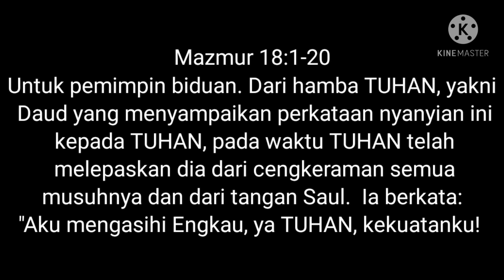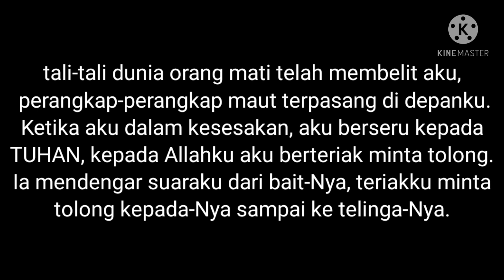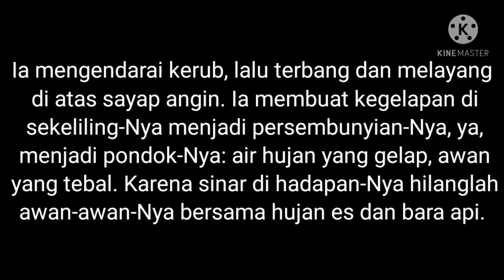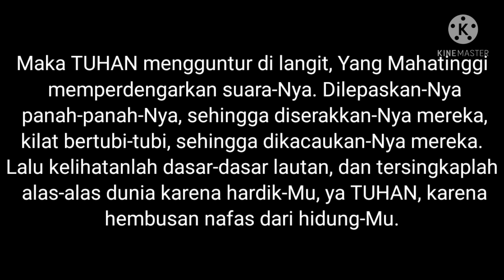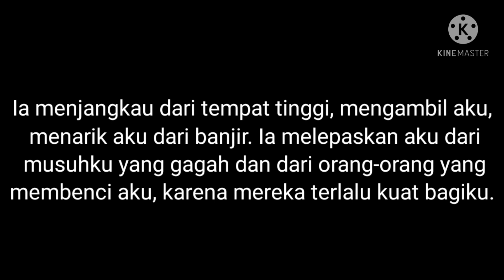TUHANLAH PERLINDUNGANKU|RENUNGAN HARIAN KRISTEN|SAAT TEDUH|KHOTBAH KRISTEN